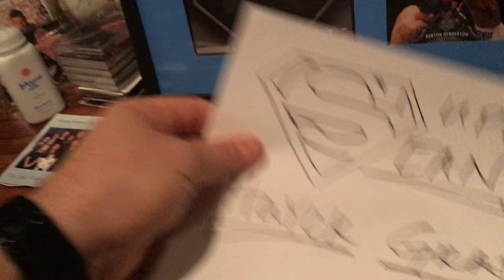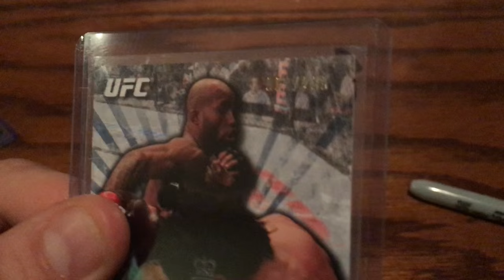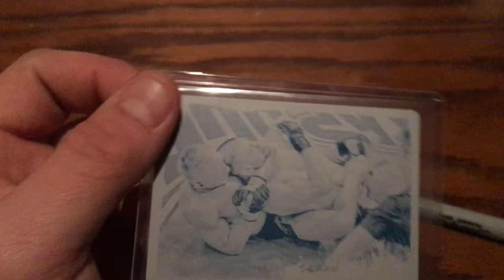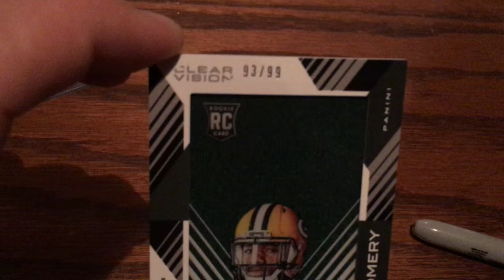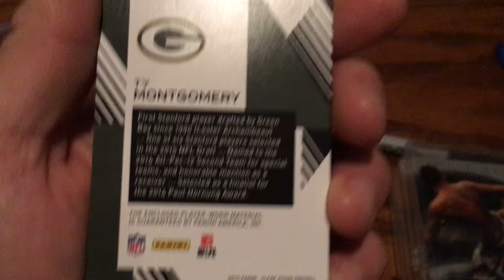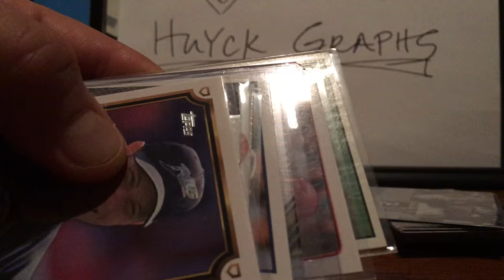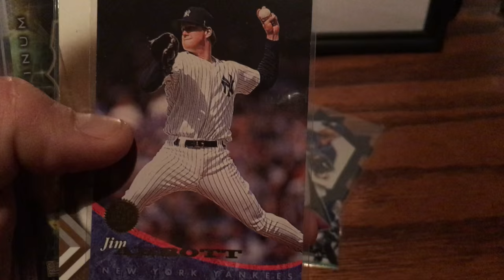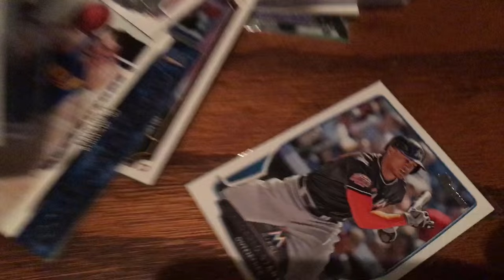2/04/16 NFL PC PICKUP, HUYCK GRAPHS S/O, RICKY RUSSO 1'S, & WG CARE PKG,